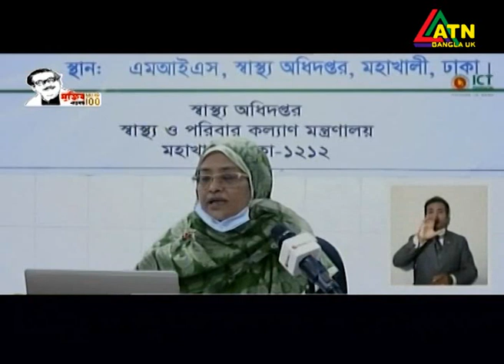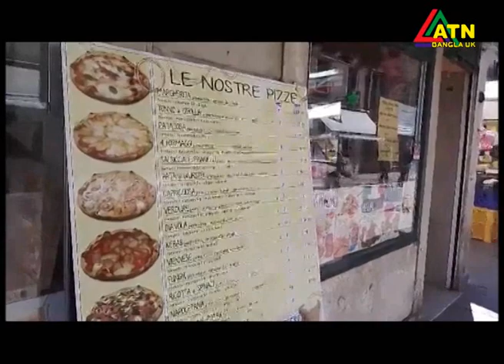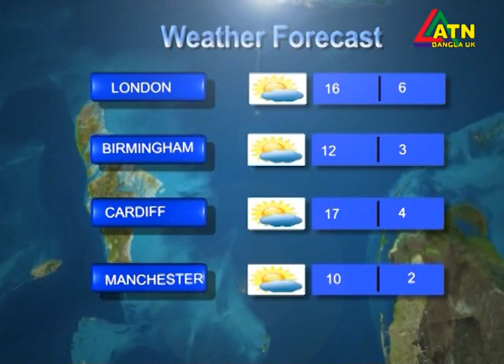ATN Bangla UK News 9 May 2020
Welcome To ATN Bangla UK
ATN Bangla UK is a broadcasting company incorporated in England and Wales, representing one of the most diversely vibrant and steadily developing communities in the UK with its own distinct identity and opulent culture, heritage, language, religions and rituals. In different era of time, different dynasties, regalities and dominions referred to it as BANGLA with a minor variations; for instance, Vanga, Vangala, Banga, Bangala, Bangla, Bengal and sometime even Bangal with a stinging pejorative overture.

Finally, emerged BANGLADESH – truncated suzerainties of Bengal and Sylhet declared a sovereignty of independent nation state in 1971 – and there are over half a million of Bangladeshis established a strong bond of community in different parts of the UK and Europe. Bangladeshi people have been traditionally diligent and enterprising; therefore, within a short span of time and limited resources, they have rooted themselves in trade and commerce and confidently growing from strength to strength.